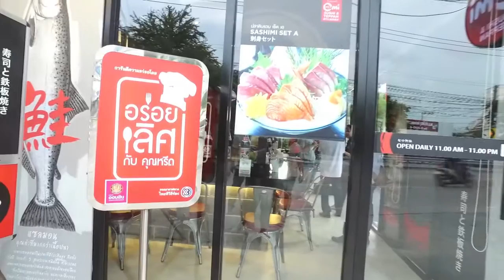อร่อยเลิศกับคุณหรีด Omi Sushi & Tepppan สาขานวลจันทร์ (ครั้งที่ 2) OA. 11-07-59